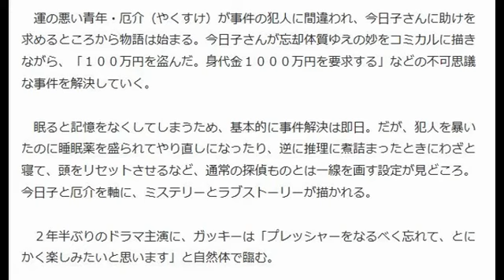ガッキー演じる！短髪白髪に眼鏡っ子、２年半ぶり連ドラ主演で“忘却探偵”役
日本テレビの連ドラに初主演する新垣結衣
　女優の新垣結衣（２７）が、日本テレビ系連続ドラマ「掟上（おきてがみ）今日子の備忘録」（１０月放送）に主演することが１４日、分かった。連ドラ主演は１３年４月期のＴＢＳ系「空飛ぶ広報室」以来、２年半ぶりで、日テレでは初。記憶を１日しか保てない“忘却探偵”にふんして、不可思議な事件を即日解決していく。原作に合わせ、短髪白髪の眼鏡っ子スタイルにビジュアルも変えるという。
　寝ると１日の記憶を忘れてしまう体質から、体はメモだらけ。若いのになぜか総白髪で、お金にがめつい「置手紙探偵事務所」の所長。眼鏡がキュートな異色の名探偵をガッキーが演じる。

　昨年の作家別売り上げランキング１位となった人気作家・西尾維新氏の作品の初実写化。西尾氏が「初めて実写化を意識して書いた」小説で、主人公のイメージとしていたのが新垣だったという。キャスティングを伝えられた西尾氏は「運命ですね」と喜んでいるという。

　クランクインは９月中旬を予定。ガッキーは原作通りにウィッグで髪を短くし、総白髪＆眼鏡姿に変身するという。

　運の悪い青年・厄介（やくすけ）が事件の犯人に間違われ、今日子さんに助けを求めるところから物語は始まる。今日子さんが忘却体質ゆえの妙をコミカルに描きながら、「１００万円を盗んだ。身代金１０００万円を要求する」などの不可思議な事件を解決していく。

　眠ると記憶をなくしてしまうため、基本的に事件解決は即日。だが、犯人を暴いたのに睡眠薬を盛られてやり直しになったり、逆に推理に煮詰まったときにわざと寝て、頭をリセットさせるなど、通常の探偵ものとは一線を画す設定が見どころ。今日子と厄介を軸に、ミステリーとラブストーリーが描かれる。

　２年半ぶりのドラマ主演に、ガッキーは「プレッシャーをなるべく忘れて、とにかく楽しみたいと思います」と自然体で臨む。